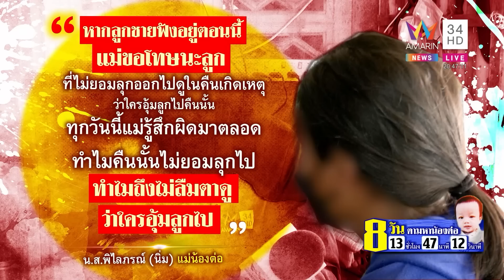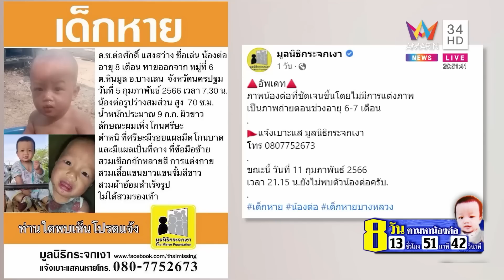ไขคดี "​น้องต่อ" เปิดพิรุธคำให้การพ่อแม่ ก่อนเตรียมนำเข้าเครื่องจับเท็จพรุ่งนี้|ทุบโต๊ะข่าว|13/02/66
ไขคดี "​น้องต่อ" เปิดพิรุธคำให้การพ่อแม่ ก่อนเตรียมนำเข้าเครื่องจับเท็จพรุ่งนี้